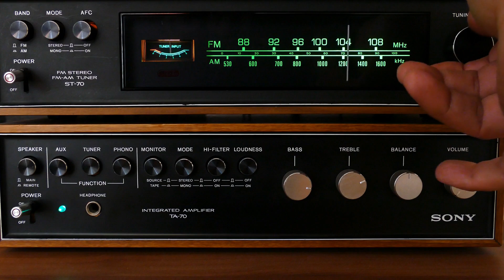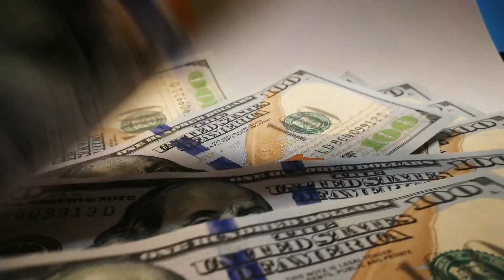10 CURIOSIDADES sobre DON OMAR que NO CONOCIAS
Conoce 10 Curiosidades de Don Omar, entérate de notas y cosas muy divertidas sobre este artista. Podrás saber aspectos y datos curiosos que Don Omar tenia muy ocultos ¿te lo vas a perder?

Sin duda la gran mayoría de cantantes y artistas tienen muchas curiosidades y datos interesantes sobre ellos y su diario vivir, Don Omar no es la excepción y aquí te contamos las cosas mas interesantes.